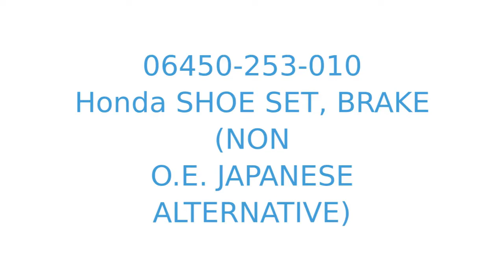06450-253-010 shoe set, brake (non o.e. japanese alternative) Honda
Product showcase for Honda shoe set, brake (non o.e. japanese alternative) - 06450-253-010
Suitable for:
CA72 DREAM 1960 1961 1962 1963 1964I 1964II USA (142592)
CA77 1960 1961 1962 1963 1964I 1964II 1964III DREAM USA (142592)
C70 C71 CS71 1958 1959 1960 DREAM GENERAL EXPORT (142532)
C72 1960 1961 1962II 1963 DREAM (142592)
C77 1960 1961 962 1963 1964 DREAM (142592)
C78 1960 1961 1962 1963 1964II 1964III DREAM (142592)
C75 C76 CS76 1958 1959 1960 DREAM GENERAL EXPORT (142532)